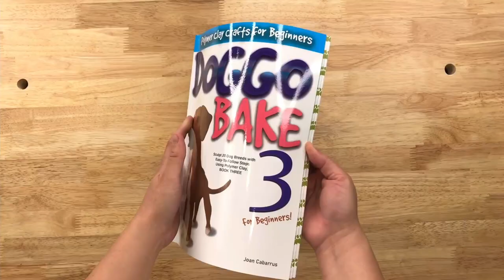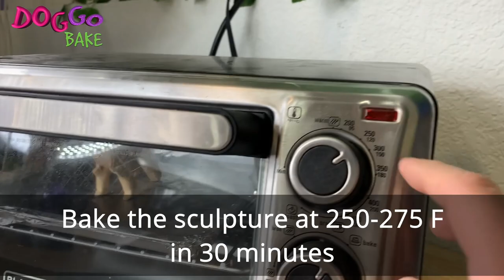A DOG SCULPTING SHOW - Golden Retriever - Eps. 30 - Easy Polymer Clay - Joan Cabarrus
This dog brought me a lollipop but the other dog hated her for it because she is not wearing a mask. Let's sculpt a simple Golden Retriever dog breed with polymer clay today.

The Doggo Bake Show Host, Author, and Creative Director: Joan Cabarrus
Co-Producer: Eric Thomas
Goldie's Voice Actress: Erin Gewuerz
Cane's Voice Actor: Paul Gewuerz (Allevox)
All music and video created by Joan Cabarrus

Polymer clay used in this video:
             Sculpey® III Assorted Polymer Clay Color